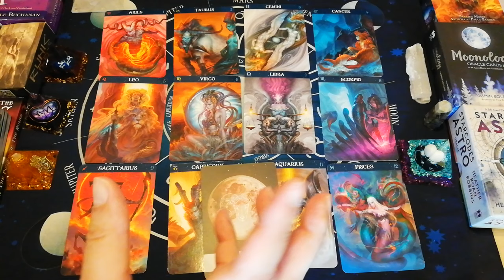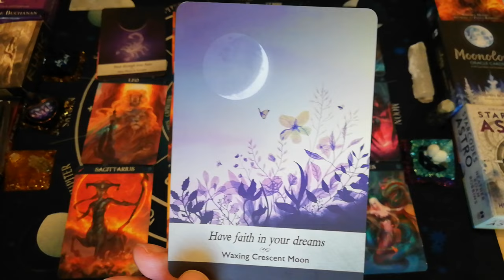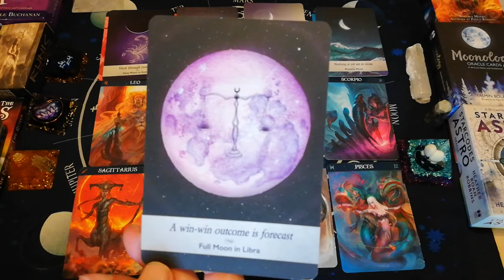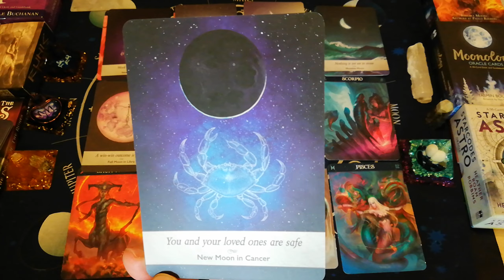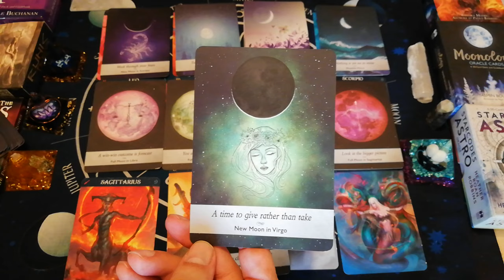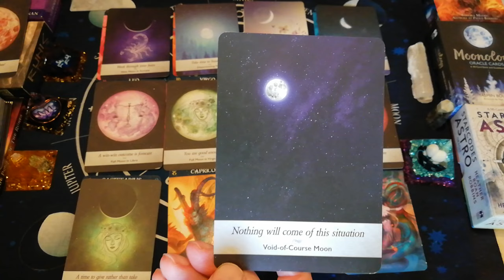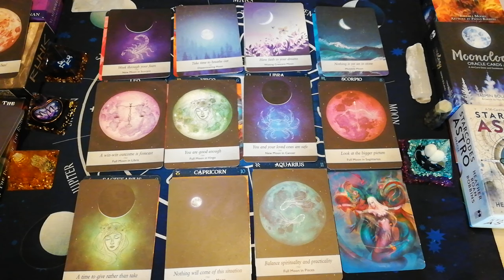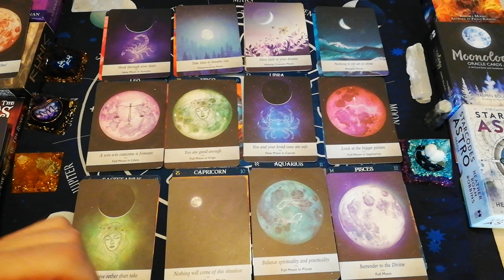"Η Νύχτα της Εσωτερικής Φλόγας: Μια Τεράστα Αποκάλυψη απαιτεί ΠΡΟΣΟΧΗ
Γιατί αυτο εδω το κορυφαίο ΔΙΚΟ ΣΟΥ ! ΚΑΝΑΛΙ σε κάνει να σκέφτεσαι ΔΙΑΦΟΡΕΤΙΚΑ!

⏱️ΧΡΟΝΟΙ⏱️
00:00 ΑΚΟΥΣΕ ΜΕ ΠΡΟΣΟΧΗ
ΚΡΙΟΣ: 09:58
ΤΑΥΡΟΣ: 12:17
ΔΙΔΥΜΟΙ: 15:02
ΚΑΡΚΙΝΟΣ: 18:06
ΛΕΩΝ: 21:55
ΠΑΡΘΕΝΟΣ: 25:41
ΖΥΓΟΣ: 29:25
ΣΚΟΡΠΙΟΣ: 33:40
ΤΟΞΟΤΗΣ: 38:49
ΑΙΓΟΚΕΡΩΣ: 43:20
ΥΔΡΟΧΟΟΣ: 47:57
ΙΧΘΥΕΣ: 53:01
Σημαντικό,